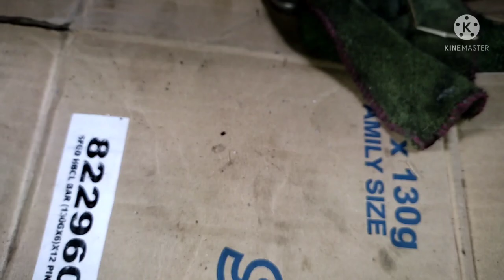Paano gawin kung ang Trailer ay di nagana ang maxi brake at mag singaw na hangin